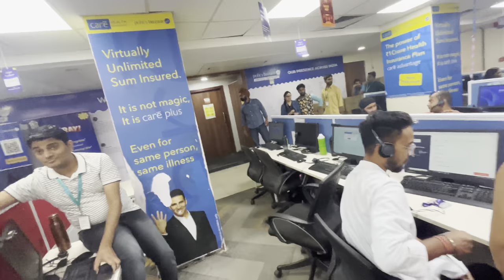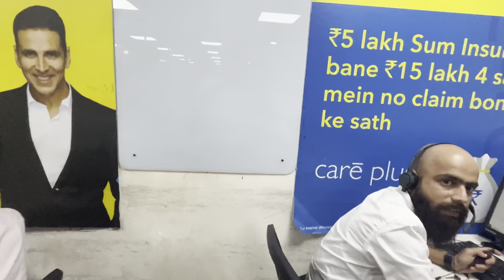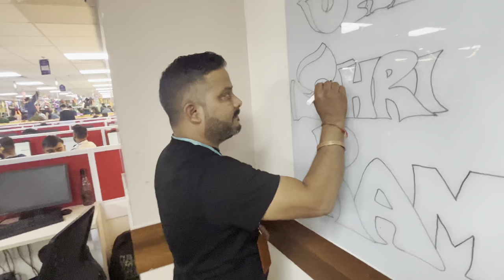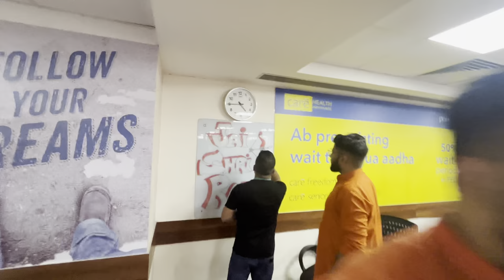Diwali 🪔 celebration in office | policy bazaar | gurgaon | my daily vlog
Diwali 🪔 celebration in office | policy bazaar | gurgaon | my daily vlog | ‎@Aroundme vlogs

Hii... Everyone

This is Prashant prajapati & welcome to my you tube channel aroundme vlog

keep supporting... thankyou